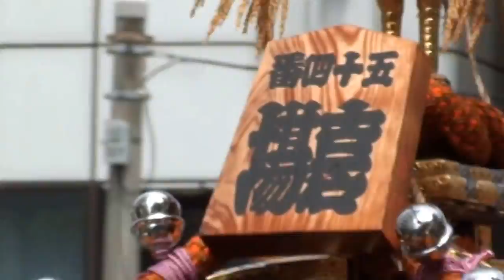平成26年 深川八幡祭り 各町神輿連合渡御です。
【キューバ＆ジャパン文化交流です】深川富岡八幡宮　前日に行われた神幸祭に感謝して各町の大人神輿五十数基が勢揃いして渡御しました。深川のお祭りは「ワッショイ、ワッショイ」の伝統的な掛け声と「水掛け祭り」、ワッショイ＝最もポピュラーな掛け声のお一つ「ワッショイワッショイ」は、どんな意味含んでいるのだろうか？、実はこの（ WATSHOI  WATSHOI )の語源は、【和し背負へ】と言う言葉だと言う。同じ町内に住んでいる人間でも、様々な者が居る。普段から仲の良い者ばかりで無く、中には、反りが合わない者や。。！！しかし同じ神輿を担ぐ時には、担ぎ手の皆が身分、一緒に成る。神輿を担ぐ時に、担ぎ手達が上がる掛け声にも、色々な物が有る。例えは　「マエダマエダ、マエダマエダ」これは神輿を前に進める時の掛け声。「サセサセ、させさせ」これは神輿を高く差し上げる時の掛け声だ。 , 日本と言えば≪神輿です！！≫≪キューバ＆ジャパン　文化交流≫. CUBA & JAPON.。【Copyright License & ALL Rights Reserved】  by Picua de la Puntilla From Ciudad de la Habana Cuba.( CUBA & JAPAN )平成２６年の８月の１７日です日曜日です、日本有りのまま！！　編集無し　其のまま RAW video （生）　Sony Full AVCHD (HD)　by picua。